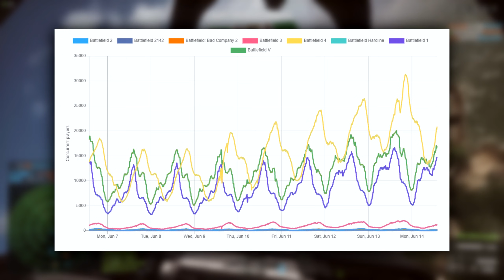Battlefield 4 Player Numbers Are OFF The Charts! ► People Are Ready For 2042